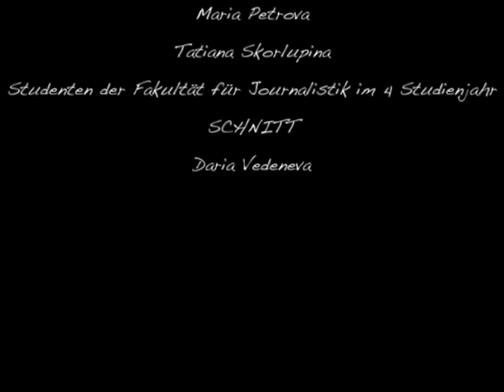Schlittenfahrt (Jingle bells. Deutsche Version)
Немецкая версия популярной новогодней песенки "Jingle Bells":
Schlittenfahrt, Schlittenfahrt
Glocken klingen hell
Wenn wir durch das Winter fahrn'
Pferdchen laufen schnell

Schlittenfahrt, Schlittenfahrt
Über Berg und Tal
Über zugeschneite Seen
Weinacht überall.

1. Kinder gebet acht
Bald ist es so weit
Mandeldurft und Kerzenschein
Es kommt die Weichnachtszeit
Schlitten in dem Hof
Pferdchen an dem Stall
Schon beginnt die Schlittenfahrt
Durch den Winterwald

Schlittenfahrt, Schlittenfahrt
Glocken klingen hell
Pferdchen laufen schnell

Schlittenfahrt, Schlittenfahrt
Über zugeschneite Seen
Weinacht überall.